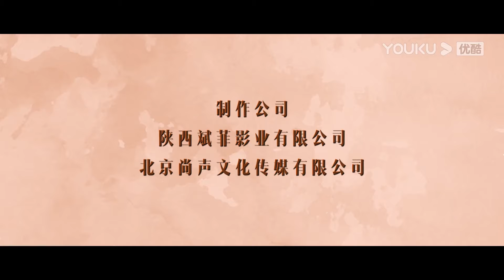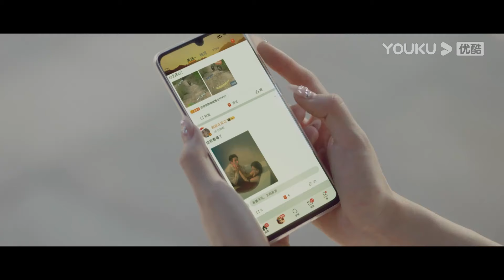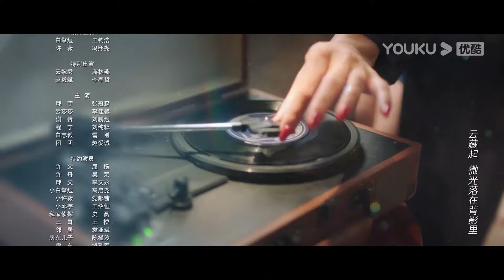MULTISUB【染指 Indulgence】EP21 | 骨科虐恋爱而不得 | 王钧浩/冯熙尧/蒋林燕/李亭哲 | 剧情 爱情 | 优酷 YOUKU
★以下地区观看正片请移步优酷国际版APP：泰国、印度尼西亚、越南、马来西亚、新加坡、菲律宾、中国香港、中国澳门、中国台湾 。欢迎下载优酷国际版APP，不管您所处何地都能享受《染指》全集多语种字幕噢，加入优酷国际版APP会员，更能抢先观看更多会员集数！

★APP会员更新时间：首更6集，之后每天更新2集
★非会员更新时间：首更2集，之后每天更新1集
★主演：王钧浩/冯熙尧/蒋林燕/李亭哲/张冠森/李佳馨/刘鹏煜/刘纯粹/雪刚/赵爱诚
★集数：27集

【染指  Indulgence】一对原本青梅竹马的男女却因一场车祸彼此错过，多年后重逢之时却成为异父异母的姐弟。两人从相互试探到极限拉扯，在爱情与可能存在的世仇中纠缠挣扎。抽丝剥茧之后，携手揭露了那场车祸的真相，有情人终成眷属。

00:00 The International Website youku.tv is now available!
02:00 Download YOUKU International APP to get early access to the full show